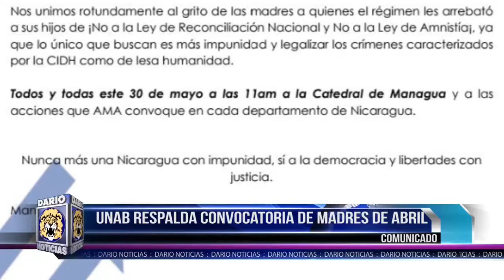Noticias Live Martes 28 de Mayo 2019.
Titulares en Noticias Live:

• Masacre del 30 de mayo será conmemorada por una misa en la Catedral de Managua.

• Madre del Monaguillo Sandor Dolmus espera justicia por el asesinato de su hijo.

• Madres de Abril rechazan Ley de Reconciliación del Gobierno.